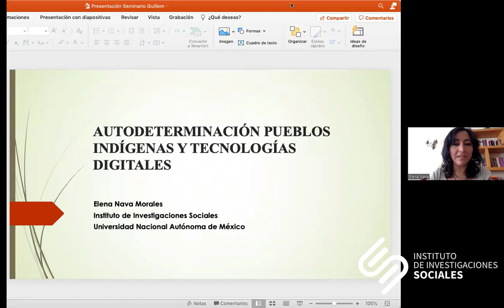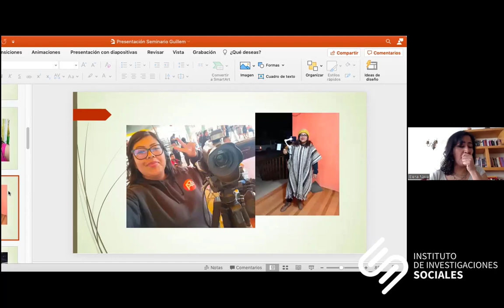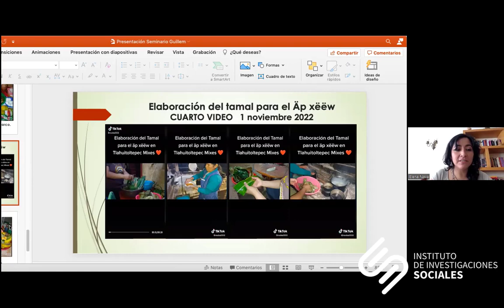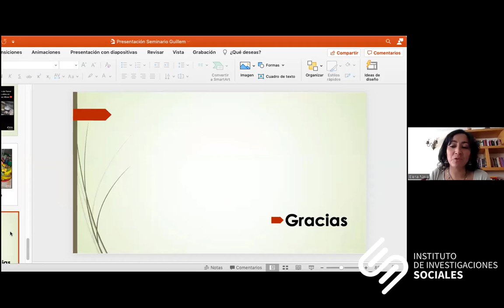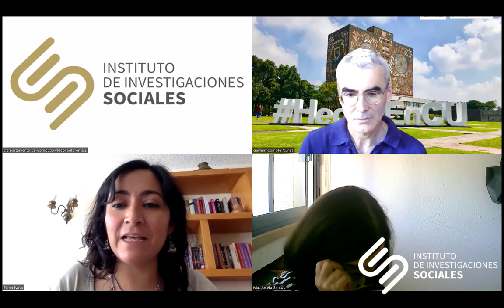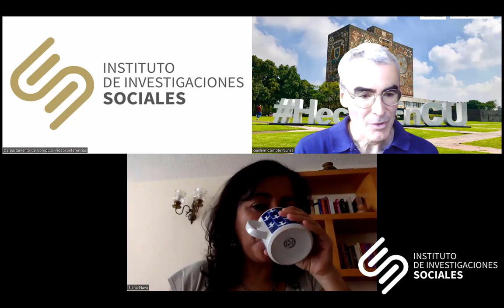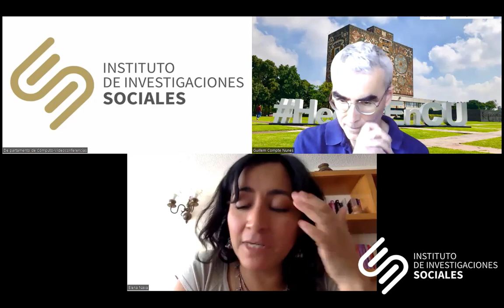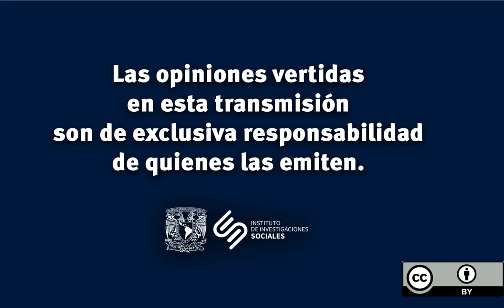Seminario Permanente Globalización desde un enfoque de derechos- Sesión 12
Seminario Permanente Globalización desde un enfoque de derechos

Coordina: Guillem Compte

Sesión 12: Autodeterminación, pueblos indígenas y tecnologías digitales

Ponente: Elena Nava Morales

Comenta: María Josefa Santos Corral

Modera: Guillem Compte

Control de cámaras: Tonatiuh Pitol